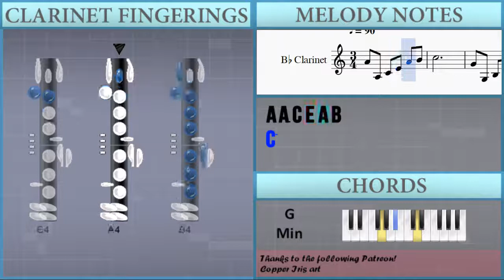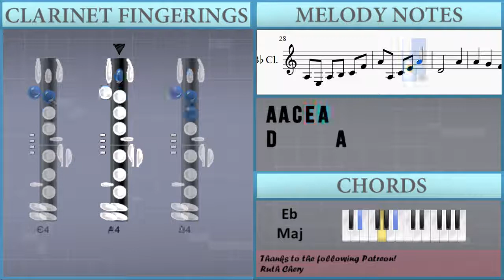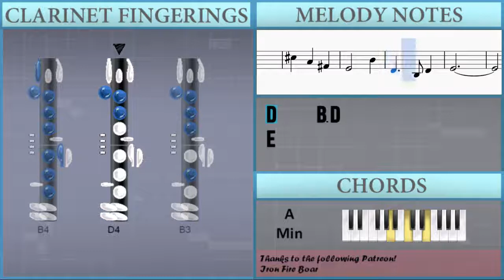How to play To Zanarkand by Nobuo Uematsu on Clarinet (Tutorial)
The easiest way to learn how to play To Zanarkand by Nobuo Uematsu on the clarinet. It's a clarinet tutorial for To Zanarkand by Nobuo Uematsu.

EasyMusicLesson teaches you to play the your favorite instrument, through easy and simple animation so that you too can learn how to play To Zanarkand by Nobuo Uematsu on the clarinet easily. A clarinet tutorial with visual animation graphic.

Guitar, Ukulele of the tutorial
A4 A3 C4 E4 A4 B4
C5
G4 G3 B3 D4 G4 A4
B4
B3
F4
A4     E4 A4 B4
E4
E5
C4     C4 B3 G3
A3 E3 A3 B3 C4 F4
A4 A3 C4 E4 A4
D4       A4
A4   G4   F4
E4       C5
C5
E4       B4
B4
D4       A4
A4   G#4
E4       B4
B4   A4   G4
F#4       D5
D5
C#5   A4   F#4
E4       B4
D4     B3 D4
E4